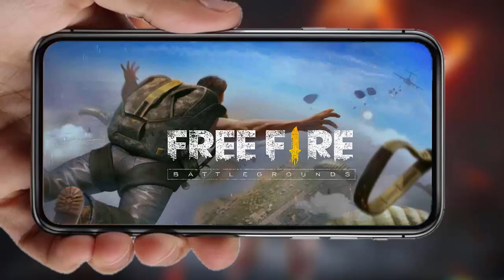Garena Free Fire #5 - Meta Top 10 (pra quem é ruim tá bom kkk)